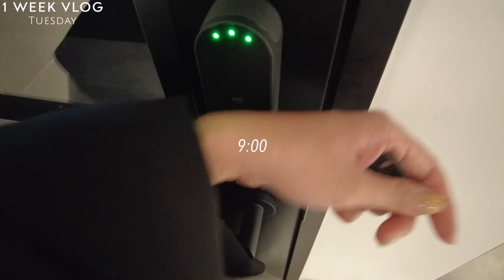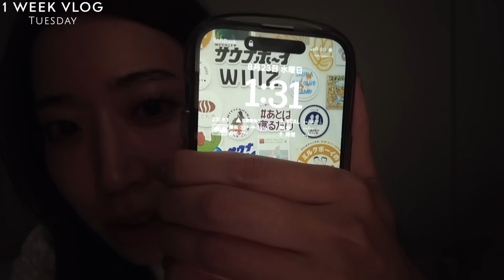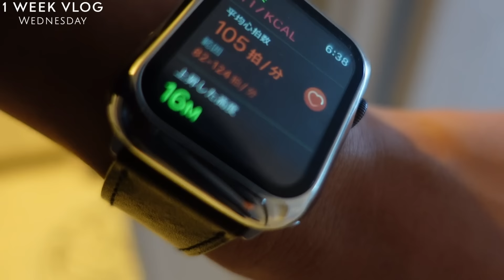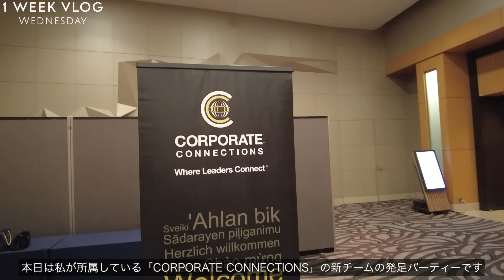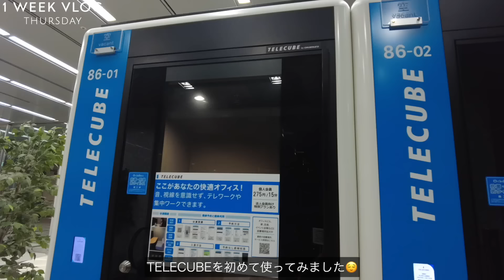【社会人Vlog】働く女性の多忙な１週間に密着。トラブル発生のリアルな日常｜IT企業役員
今回は久しぶりに１週間VLOGを撮影しました✨

お盆明け、大阪と東京の行き来や🚅
予想外のトラブル発生でバタバタなでしたが
貴重な経験もあり、学びも合った充実した１週間でした💐！

📝目次

00:21 月曜日🎈
05:50火曜日🚄
14:13 水曜日🍾
19:58 木曜日📱
26:29 金曜日🩵

◎月曜日
ハンズフリー ドライヤー
低価格タイプもあります↓
FEMMUE (ファミュ) ドリームグロウマスク
マッサージの時に使ってた薬用美白ミルク
◎火曜日
Jouete セミロングネックレス
オルビス日焼け止め
栃木レザー Apple Watch 専用交換バンド ¥4,980
シルバーカバー  アップルウォッチ保護カバー¥1,500
冷感プレート付きハンディファン
◎水曜日
日除け帽子
◎木曜日
マッサージ機：MYTREX マイトレックス REBIVE MINI XS
ポーラ B.A ミルク フォーム
コスメデコルテ COSME DECORTE リポソーム アドバンスト リペアクリーム
◎金曜日
土屋鞄　Apple Watchバンド
ミディアムグレインレザーのグレーですが、2023/09/03現在一時的に完売してるそうです😭

📷撮影機材
ソニー / Vlog用カメラ / VLOGCAM / デジタルカメラ / ZV-1
RODE ロード Wireless GO ワイヤレスマイクシステム
DJI Pocket 2 Creatorコンボ

🍚動画に登場したお店の情報
いが嵐倉庫さん

【社会人vlog】5:30起きで朝活する30代女性役員の多忙な1日に密着｜出勤ルーティン

🙋‍♀️自己紹介
1991年生まれの32歳、社会人歴10年目、

🎵Music
BGMはEpidemic Soundを利用しています